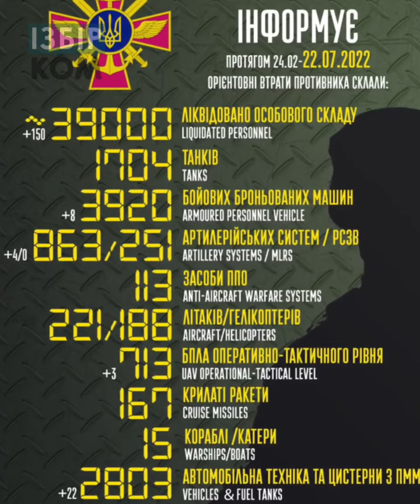Зернове питання та візит віцеспікерки Бундестагу: Одеса, підсумки 22 липня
◦ Одесу з робочим візитом відвідала Катрін Ґерінґ-Екардт
◦ Підрозділи ППО збили над Одесою ворожий безпілотник
◦ Голова ДСНС України нагородив рятувальників, які працювали у Сергіївці
◦ Одеська бригада знищила ворожий склад з бойовими комплектами
◦ Мешканець Болградського району загинув у бою з росіянами
◦ Державного виконавця затримано на хабарі в Одесі
◦ Втрати ворога станом на ранок 22 липня

The grain issue and the visit of the Bundestag Vice-Speaker: Odesa, recap of July 22

◦ Katrin Göring-Eckardt visited Odesa on a working visit
◦ Ukraine signed an agreement on the export of grain through the ports of Odesa
◦ Air defense units shot down an enemy`s UAV over Odesa
◦ The head of the State Emergency Service of Ukraine awarded the rescuers who worked in Serhiyivka
◦ The Odesa brigade destroyed the enemy warehouse with combat kits
◦ A resident of the Bolgrad district was killed in a battle with the russians
◦ A state executive was detained for bribery in Odesa
◦ Enemy’s losses as of the morning of July 22